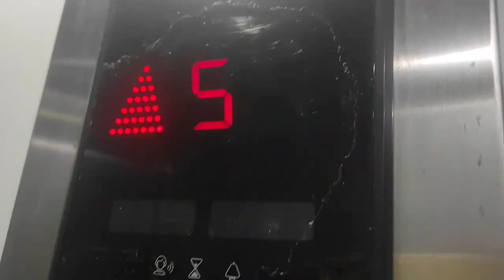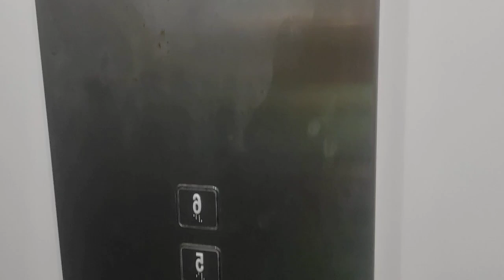Inverted version: 2016 Orona 3G30 lift # Appartament JULIA Durres Albania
2016 Orona

Brand: ORONA
Cargo: 4 persons 320 kg
Model: 3G30
Fixtures: Italian Q326
Year: 2016